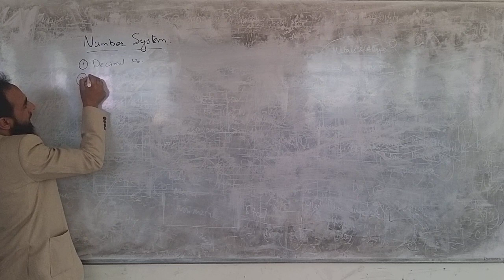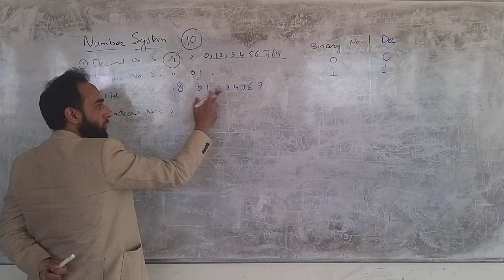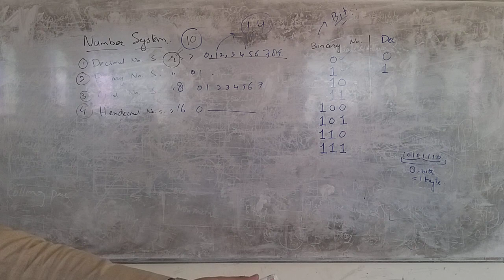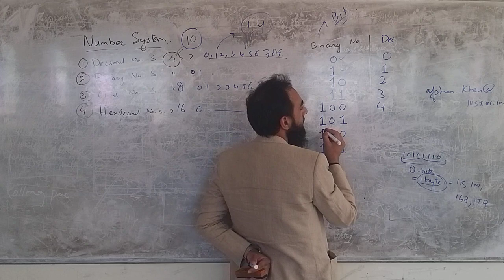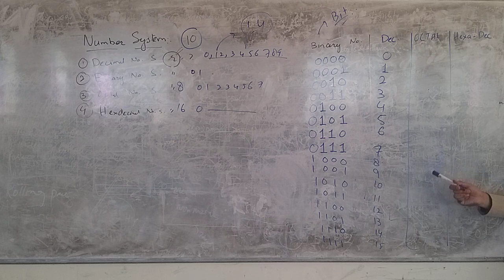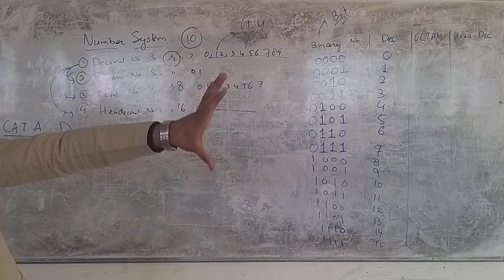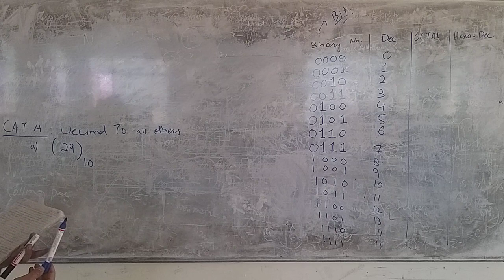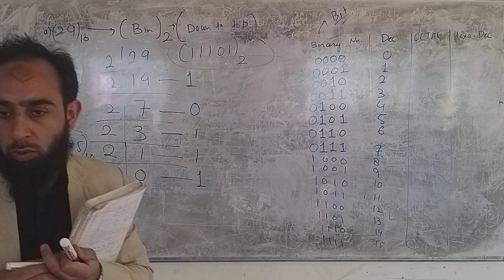Introduction to number system.